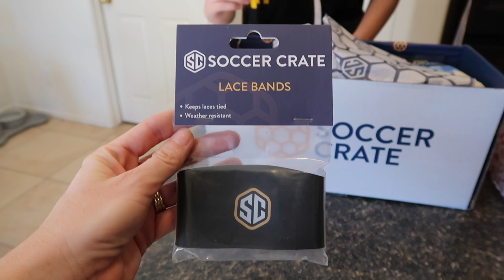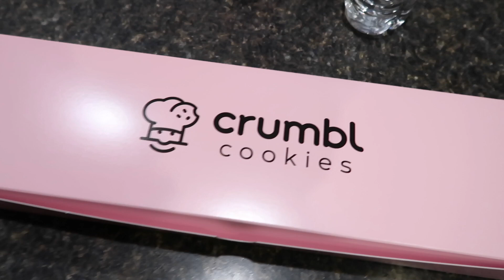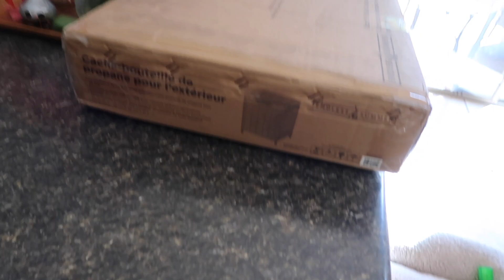Pitching Bullpens, Ready for Baseball Season! ⚾️😀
Baseball season is almost here!!! The latest Plate Crate and Soccer Crate arrive, Mason puts some bullpen work to get ready for the season, we try out a new dessert, and we try some more Blackstone recipes!!

16772 W. Bell Rd, Ste 110-115